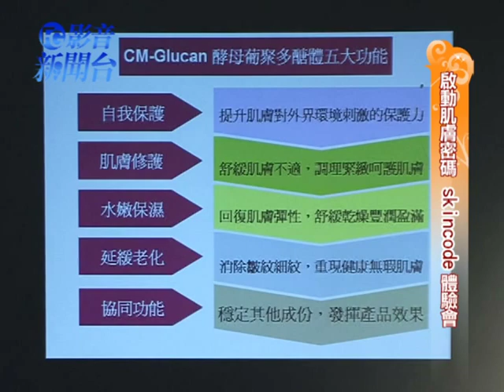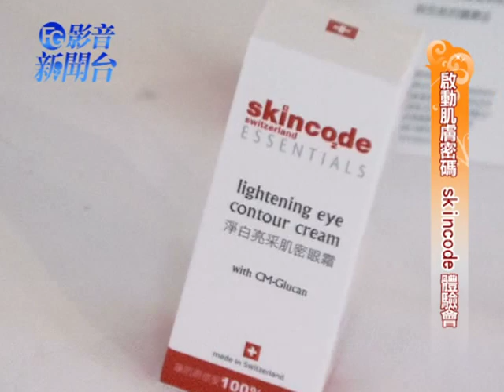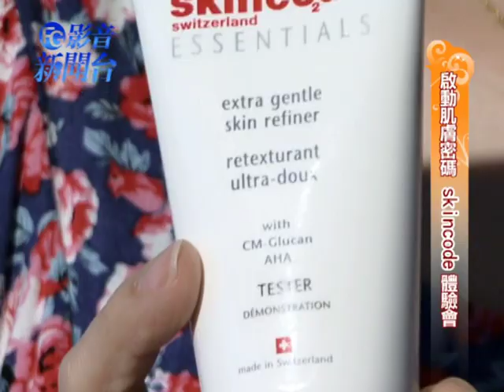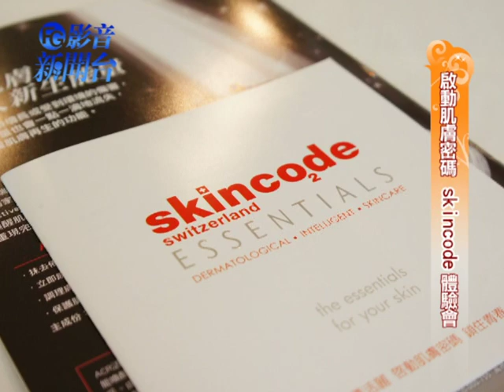敏感肌也不擔心！來自瑞士最純淨的護膚體驗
越來越多人擔心皮膚過敏的問題，
今天的影音新聞台就要帶大家體驗 來自瑞士，
最純淨的護膚品！

隨著環境及氣候的變遷，
許多人都有皮膚過敏的困擾，
因此，在選擇保養品上，就要更加的小心了！

來自瑞士，最純淨的護膚品 「skincode」
運用先進科技與卓越的抗老技術，
不添加 香精、色素、防腐劑以及動物衍生物，
只給肌膚完全純淨的呵護，
照護各類膚況敏感脆弱肌膚的需要！

而今天還要跟大家分享一個特別的專利成分，
那就是「CM-Glucan」酵母葡聚多醣體，
它主要的功能為喚醒、回復及修護肌膚，
並延緩老化、使肌膚水嫩保濕，
使肌膚重現無瑕的健康美麗！